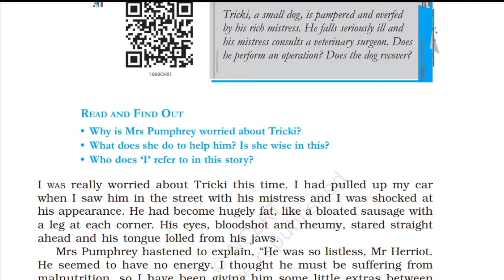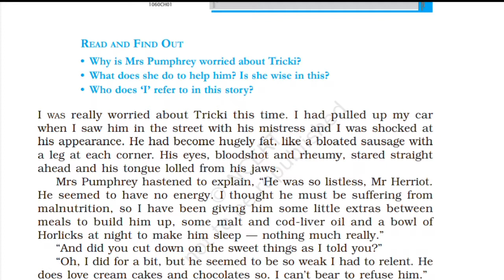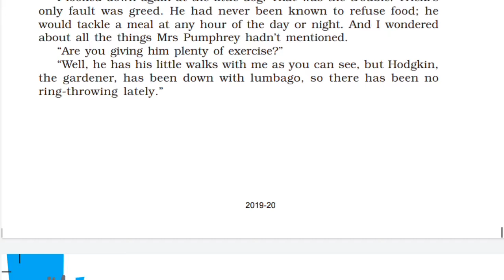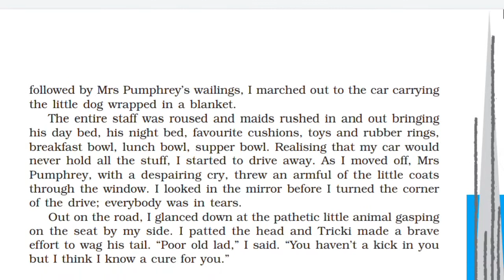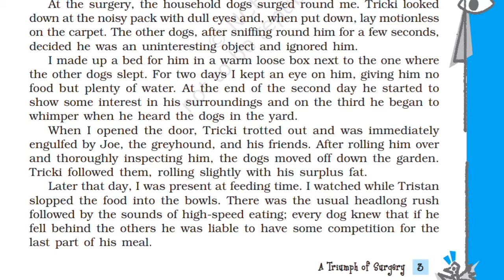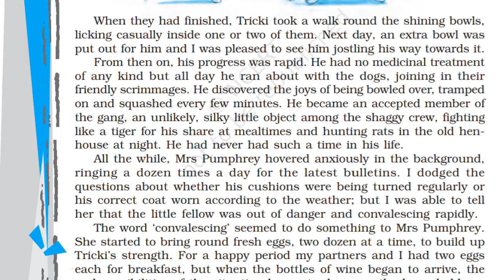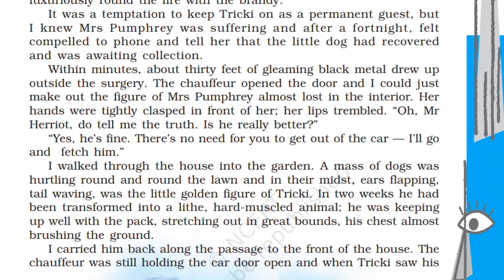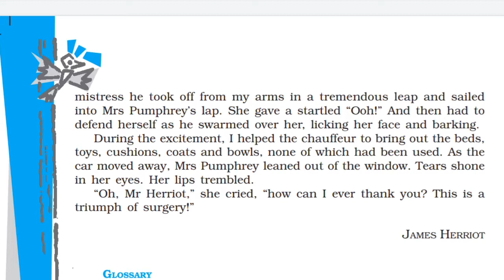CLASS 10TH-ENGLISH-SUPPLEMENTARY READER-CHAP 1-A TRIUMPH OF SURGERY-|HINDI SUMMARY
Hello friends,
       Today I upload the Hindi summary of the chap A TRUMPH OF SURGERY.

Supplementary reader of English book of class 10 th.